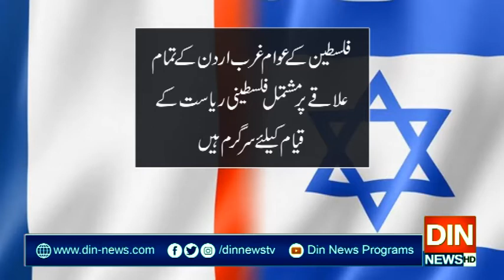اسرائیل غرب اردن پر قبضے سے باز رہے، فرانس